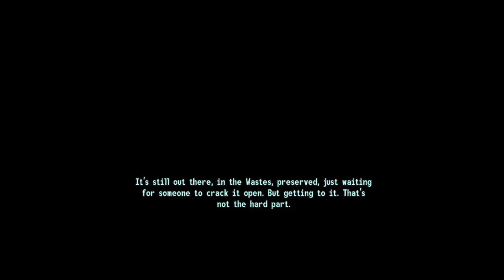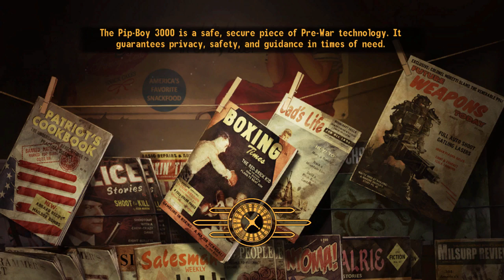Fallout: New Vegas (Krystal Walkthrough) - 10 - The Sierra Madre, I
General Notes:

Having resolved the hostage crisis in Boulder City, Krystal returns to the 188, preparing to make a final push toward New Vegas, and Benny. Flipping through radio stations over a quick lunch, however, she hears a strange broadcast, promising treasure, wealth, and a lifetime of experiences . . . all to be found at the Sierra Madre Casino.

Links:

No links for the next couple of sets; the Sierra Madre has her secrets, after all, and it would be exceedingly rude to give them up before she was ready . . .

Legal Notes:

Any advertisements you see on this vid are a result of Youtube's ContentID system flagging the videos and monetising them to third parties claiming to represent the composers of the in-game music. Refer to the announcement video for my thoughts on the subject, but please recognise that I am not making any money off this endeavour.

I claim no ownership over any of the above.